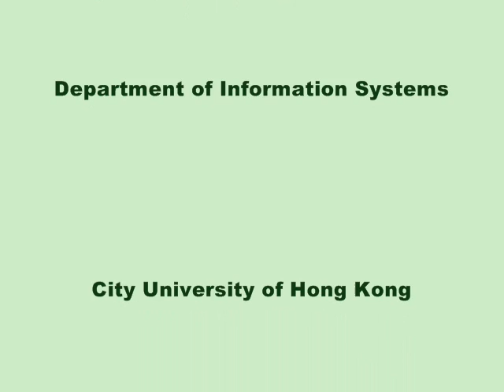Search Clicks sagten den Wahlsieg von Obama voraus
Business 2.0 Learning Waves: Collective Intelligence: Gespräch mit Visiting Professor Dr. Christian Wagner, City University of Hong Kong - Department of Information Systems, am 17.10.08. VLOG-Reihe von Prof. Dr. Andrea Back (Universität St. Gallen).